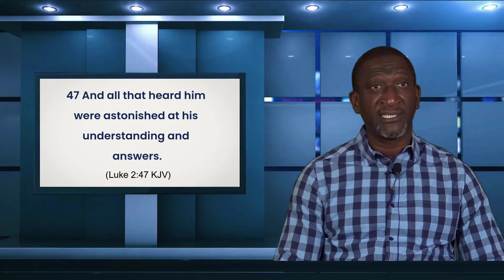TOMORROW (INVEST IN POWER)